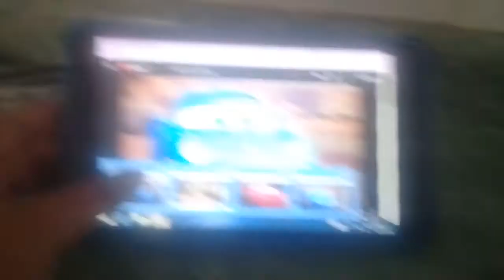Cars Toons Rayo McQueen y Sally Carrera Historia de Amor (Episodio 1 Te invito a Bailar Parte 1)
Yo Le cuento ese a Mi amiga Rene Es uno de Mis amigos de Mi escuela Voy a Grabar la Segunda Parte y ahora dire la Sinopsis